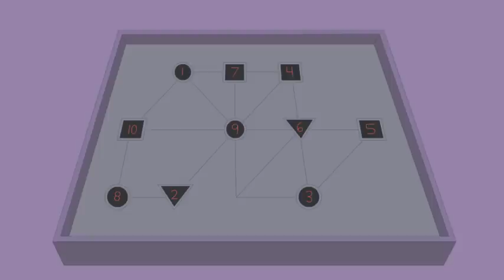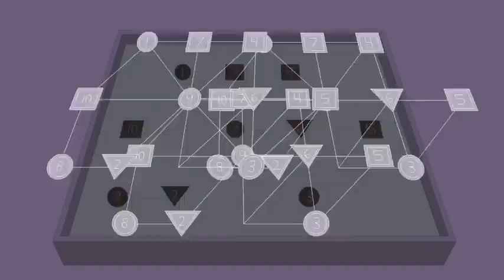The Puzzle Hunters! #3: "Tile Be Back" (Pt. 3 of 3) [Cartoon for Adults]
The prize for solving the mystery of the tiles: Certain death at the hands of a killer robot.. man? Well, Sonata, Harmony and Riff will certainly have something to say about that! Namely, "ow!" "ouch!" and "aaaagghh", in that order.